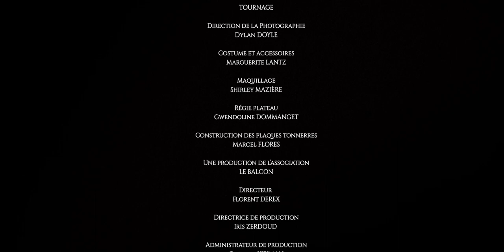Suarez Cifuentes & Nieto • Voix-Tonnerre (Revelo II) feat Denis Lavant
VOIX TONNERRE – un tableau de REVELO
un opéra de Marco Suarez Cifuentes & Nieto
avec Denis Lavant dans le rôle du Prophète.
Production : Le Balcon
Production exécutive du film : Aux Films d'Alice, Armelle Verschueren, Amida Belgharbi.
Réalisé avec le soutien du programme Mondes Nouveaux, France Relance et NextGenerationEU.